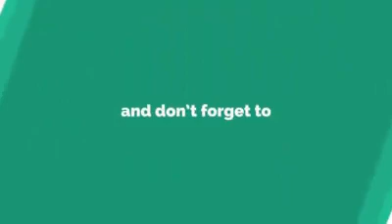Maa Baap Ki Pyar